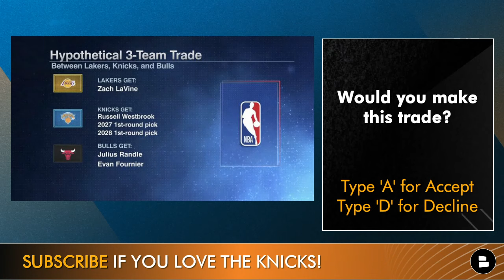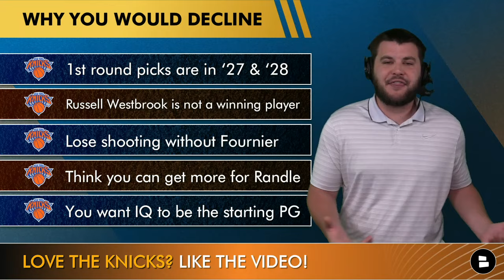ESPN BLOCKBUSTER Knicks Trade Idea Ft. Julius Randle, Russell Westbrook, Zach Lavine & Evan Fournier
Knicks trade rumors and Knicks trade ideas were talked about on ESPN this past week. Julius Randle trade rumors have been on fire all NBA offseason as well as Russell Westbrook trade rumors but Zach Lavine trade rumors are new. ESPN suggested a 3 team trade involving the Knicks, Lakers and Bulls that would send Randle to Chicago with Evan Fournier, Zach Lavine to the Los Angeles Lakers and Russell Westbrook to the New York Knicks as well as two future first round picks. NY Knicks Now host Marshall Green shares his take on the latest New York Knicks trade rumors in today’s show!

ESPN Trade Idea:
Knicks receive: Russell Westbrook, 2027 1st round pick & 2028 1st round pick
Lakers receive: Zach Lavine
Bulls receive: Julius Randle & Evan Fournier

NBA trade rumors, NBA news and NBA rumors videos can be found on our main Chat Sports channel!

Knicks fans sound off on these questions:
- Pick a player! Type 0 for Russell Westbrook | Type 30 for Julius Randle
- Would you make this trade? Type A for Accept | Type D for Decline
- Do you want Julius Randle on the Knicks next year? Type NYK for Yes | Type N for No
- Will the Knicks trade Julius Randle? Type T for Trade | Type K for Keep

- Knicks Interested In Tyus Jones? NY Knicks Rumors on Signing John Wall If Cut By The Rockets

Follow Marshall on Twitter for more Knicks news and rumors videos!

Sub to Knicks now if you love to stay up to date on the latest New York Knicks rumors!

We have the #1 NY Knicks rumors website!